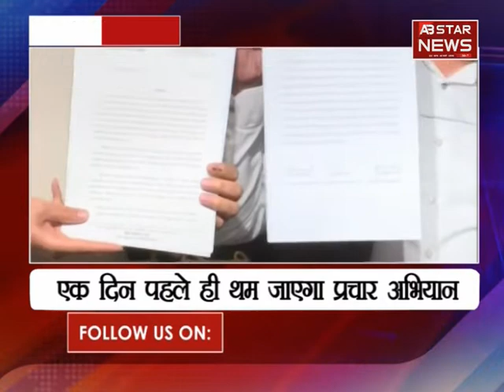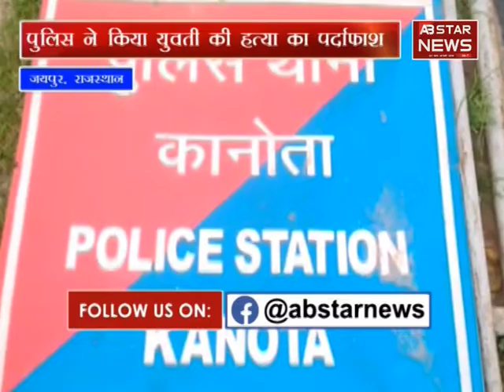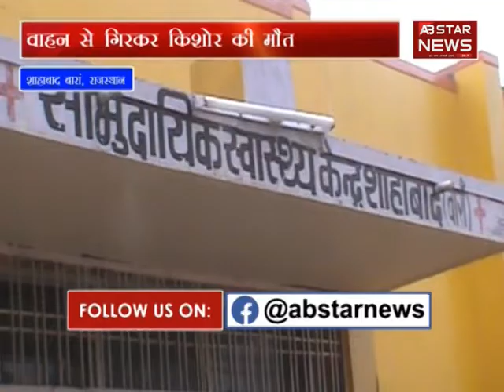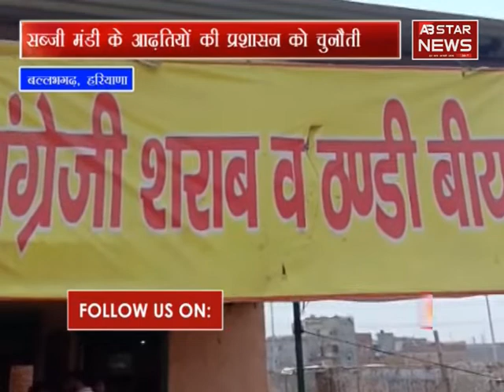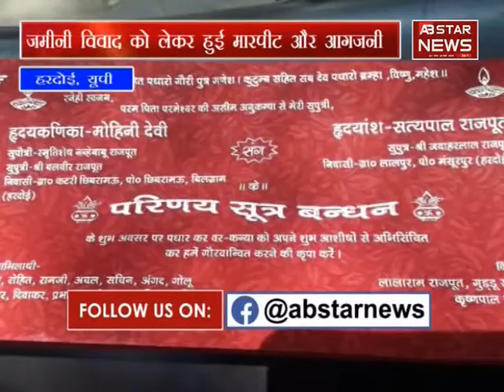हज़ारो टन अनाज हुआ बरबाद, वजह कौन? | AB Star News